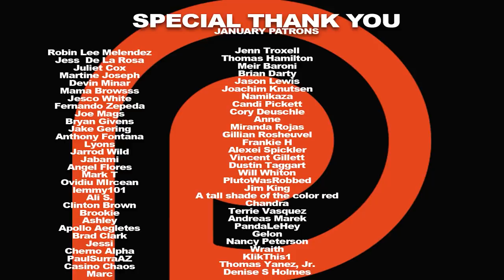Peacemaker Episode 1 'A Whole New Whirled' Premiere REACTION!!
After making a miraculous recovery, Peacemaker returns home only to discover that his freedom comes at a price. Here's Nikki & Steven's reaction to the series premiere of Peacemaker.